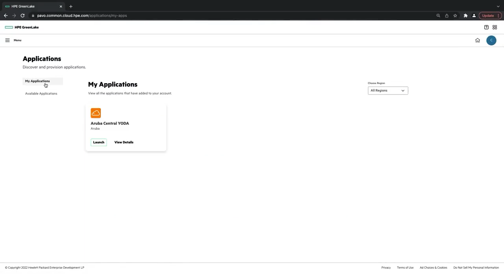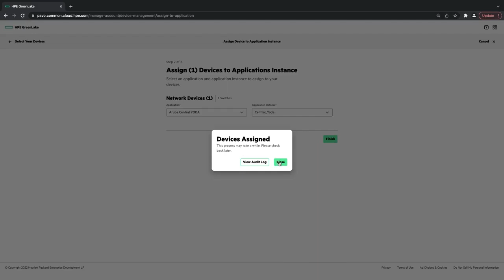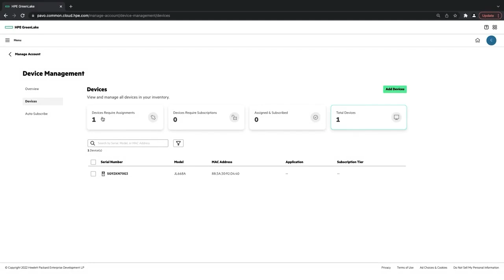Adding Applications and Assigning HPE Aruba Networks Central-managed Devices within HPE GreenLake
This video is a preview of what's to come in HPE Aruba Networks Central 2.5.5:

HPE Aruba Networks Central is migrating to the HPE GreenLake platform, delivering a unified experience for customers where they can view, manage, and orchestrate their network, compute, and storage infrastructure and related services from a single dashboard.

In this video, we demonstrate how to add applications to you HPE GreenLake account, as well as how to add a new network device to the HPE GreenLake portal that you wish to manage from HPE Aruba Networks Central.